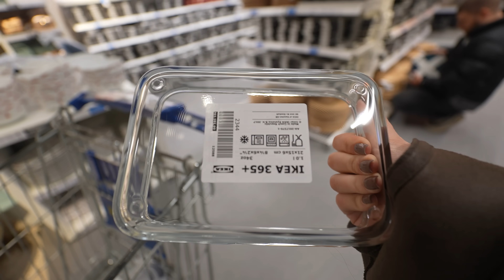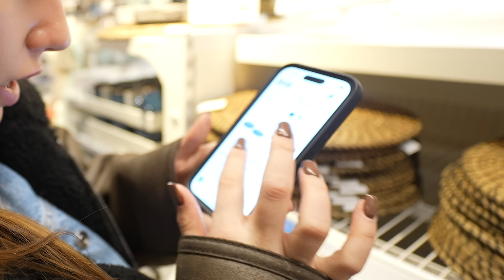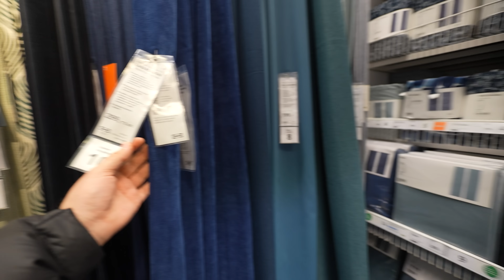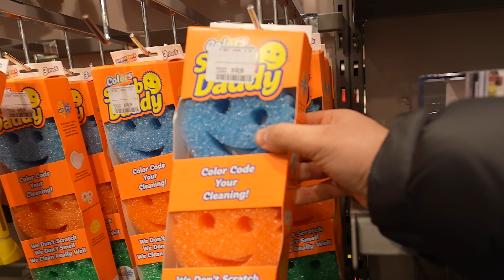ZALAŁO NASZ DOM...